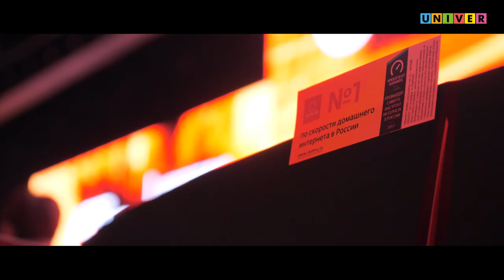Громкие рыбы ушли в twitch ( Таня Швед, Bratishkin, Гранд-финал киберспортивной лиги)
Навестили еще одно необычное мероприятие в нашем городе
Гранд финал киберспортивной лиги Татарстана